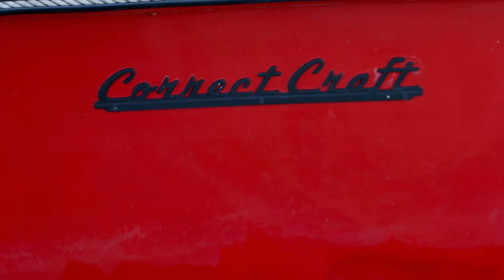Correct Craft Fan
Green Lake, WI 2016